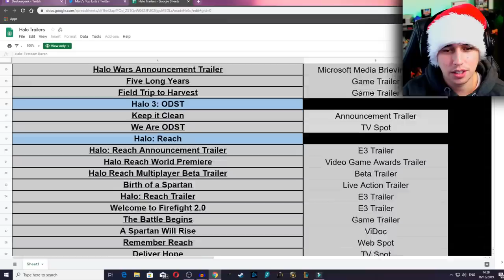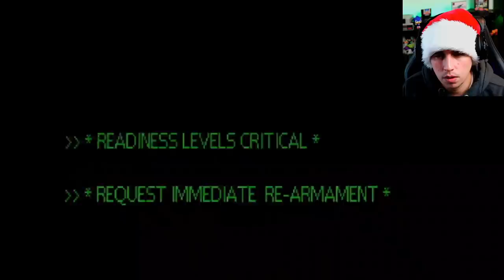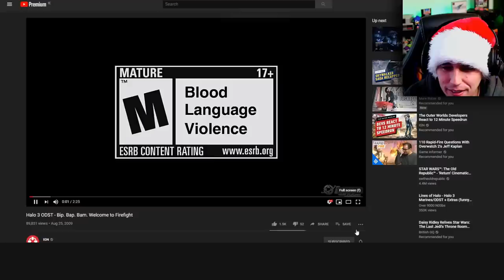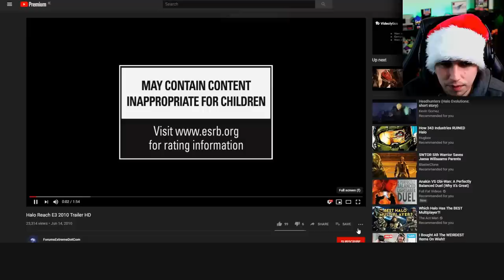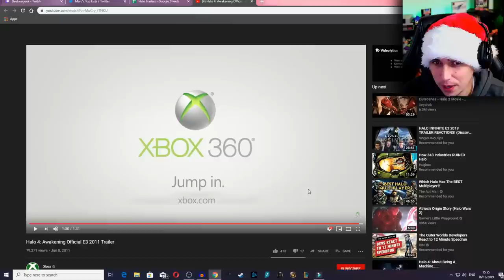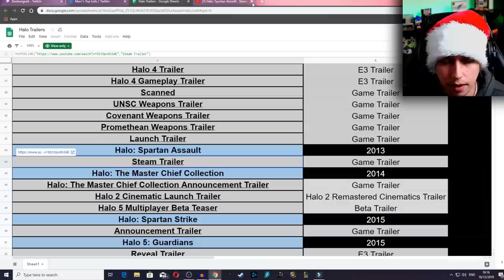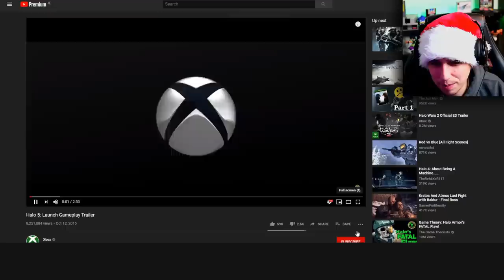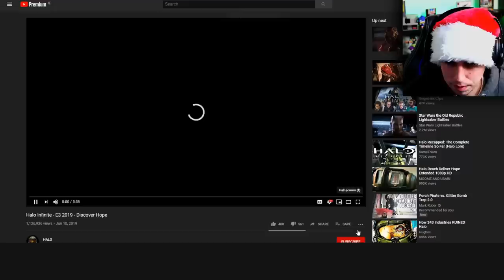Playstation Guy REACTS to EVERYTHING Halo! Cinematics, Live actions, Trailers and More!!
-TheOneAndOnly
-Steven Thomas
-Will Mills
-Morgan Littleton
-JoeysGameSafe
-barkisay
-SladeTheBlade
-Drakortas
-Zombieki11er451
-Larbiathin

-Philip Munoz
-Abdalla Mansour
-Jesus provencio
-Andrew Fried
-Philipp Stapel
-Cuthbert Simm
-Hunter Thoma
-Frank
-ZOMBIE ZERG
-Earl hardrick
-James Butterworth
-Tcarventura
-James Adams
-jordan rodgers
-MarshmallowKyaa
-NinjaDrag0n
-Brent Wyant
-Osler
-Megan Couper
-Slimtek
-Parker
-Matthias Müller
-Morgan Hellström
-Tim Ott
-Hammerface1
-Bryce Jackson
-LiooRyuuguu
-Joshua Jenkins
-Chris Alfred
-Knell
-Marlon Endriss
-Ethan Beasant
-Ultimatemachine
-TheDude1994
-Hannolex
-Marcus Ruijters
-Animalz543
-Michael
-Viral-out-break-
-Amnaf
-GEOFFREY CAWTHRAY
-LightGod225
-CML_Fan
-Lion's sin of Pride
-Chad Shipman
-Jessica Compton
-Zenvio
-Georg Eide